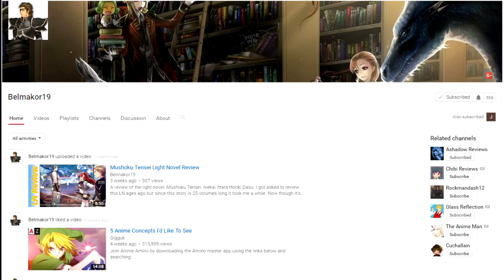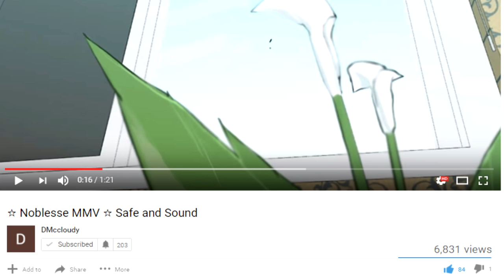Psyren Manga Review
A review of the manga Psyren. I've gotten quite a few  requests for it so it's about time I finally got it up. I hope you enjoy the video.